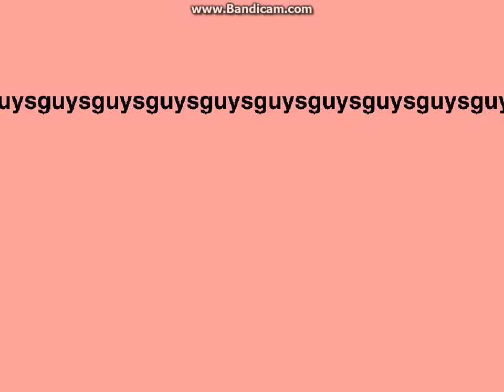i have bandicam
yay